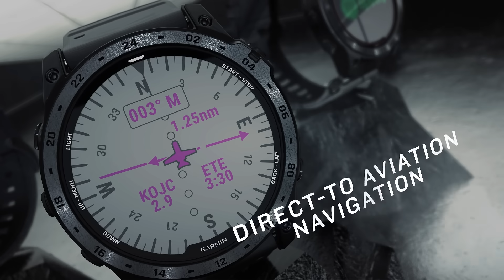Garmin | tactix 7 Series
The tactix® 7 series are multisport GPS smartwatches with traditional button controls and a touchscreen display. These smartwatches feature a white or green LED flashlight and are specialized with tactical functionality, performance tracking, comprehensive health monitoring and everyday smart features. tactix® 7 Pro and tactix® 7 – Pro Ballistics Edition feature a Power Sapphire™ solar charging lens, and tactix 7 – Pro Ballistics Edition features an Applied Ballistics® calculator.